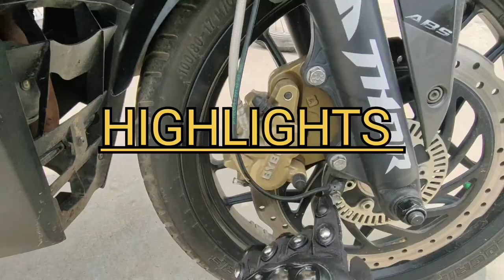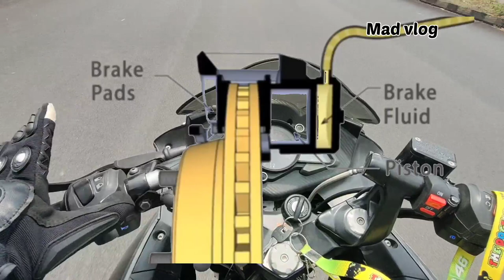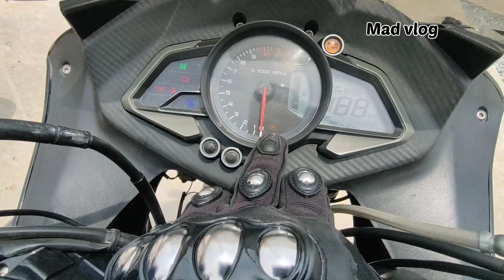What is ABS? | Drum, Disk, ABS Explained in kannada |Single channel, Dual Channel ABS